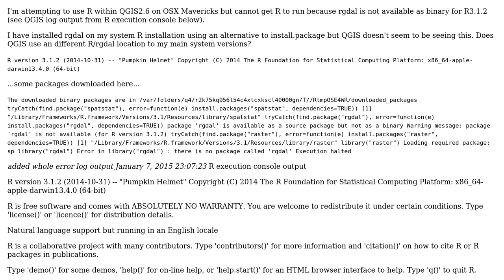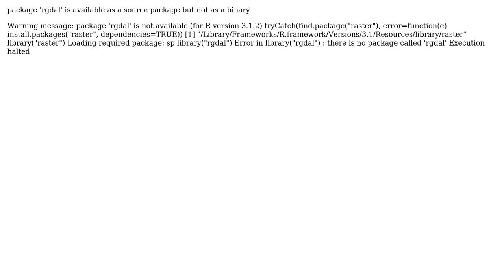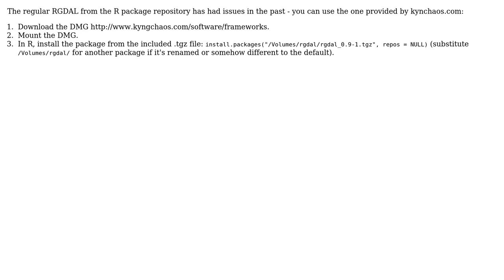GIS: Unable to run R in QGIS 2.6 - rgdal unavailable for R 3.1 (4 Solutions!!)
GIS: Unable to run R in QGIS 2.6 - rgdal unavailable for R 3.1

With thanks & praise to God, and with thanks to the many people who have made this project possible! | Content (except music & images) licensed under CC BY-SA | Music | Images & others | With thanks to user Simbamangu user PolyGeo user Mark Ruddy user Jeffrey Evans user Eric Wamiti user Adam Erickson and the Stack Exchange Network Trademarks are property of their respective owners. You are responsible for your own actions.